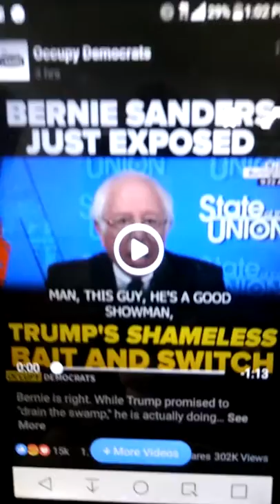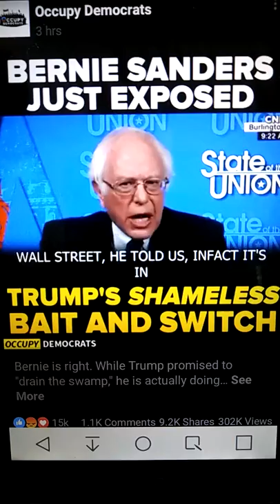Trump's Shameless BAIT AND Switch